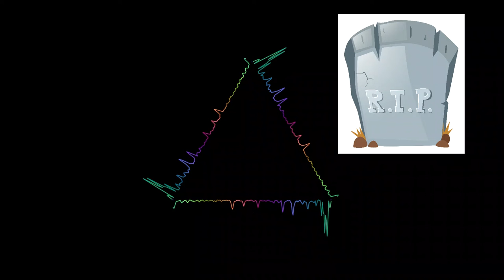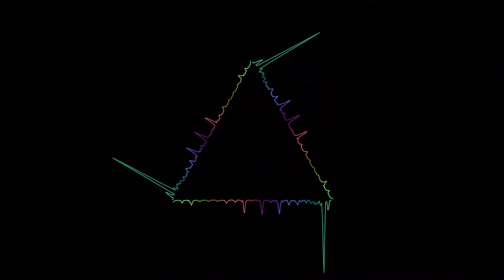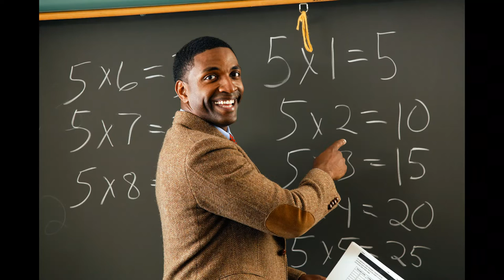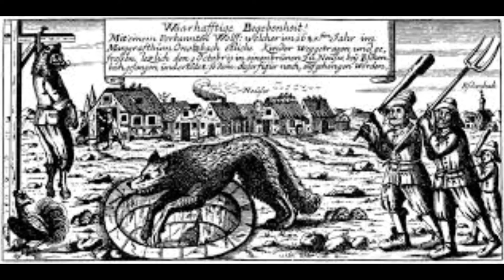The Werewolf Of Bedburg-Peter Stumpp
Medieval serial killer time with a hint of werewolf. But was he the victim of a witch hunt on werewolves?
Execution talk 6:30